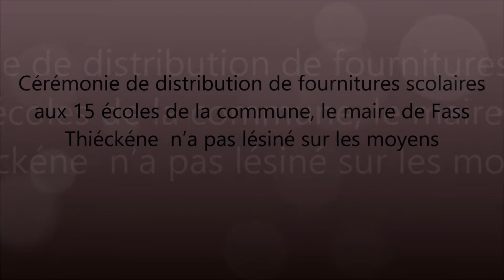3 750 000FCFA pour fournitures et matériel scolaires, 400 000FCFA pour l’amicale des étudiants